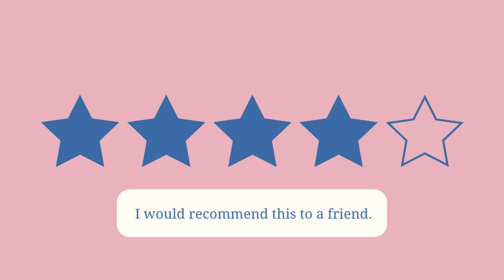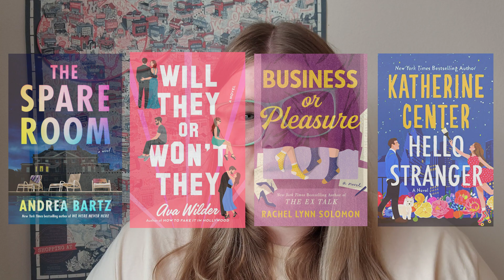Book Review | She Started It by Sian Gilbert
In this video I provide a spoiler-free review of She Started It by Sian Gilbert, then a synopsis and a deep dive into my praises and criticisms for the book.

She Started It is the story of four friends who accept invitations to an island in the Bahamas. They’re going to a “hen” party (which is British for bachelorette party), but they weren’t exactly friends with the hostess. What they hope is going to be a fun, and maybe awkward, getaway turns out to be much more.

Treecard: deion_malloy-910